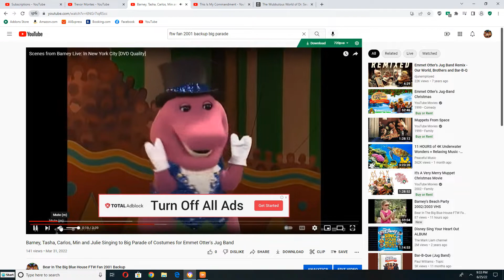Barney, Tasha, Carlos, Min and Julie Sing with Elephant to This Is my Commandment